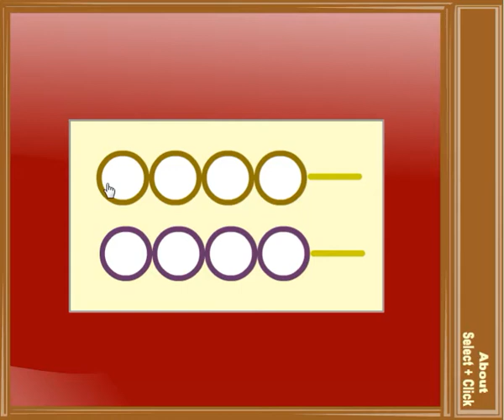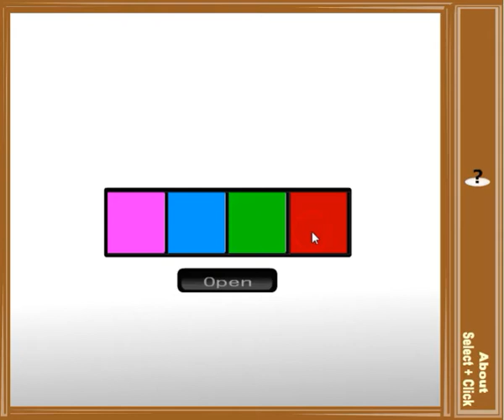[Tototoroom] Button Escape 41 Walkthrough